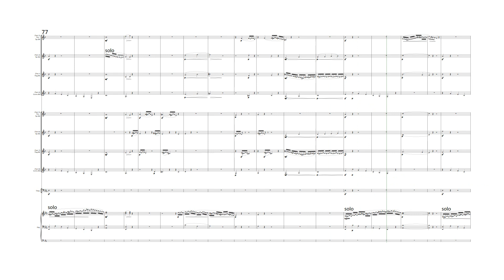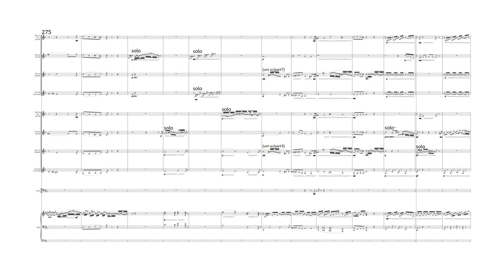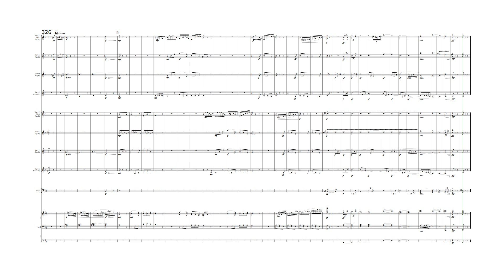12 Variations on Tochter Zion for 8 Trumpets, Organ & Timpani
Composer Beethoven/Händel
Arr. Jim Davies